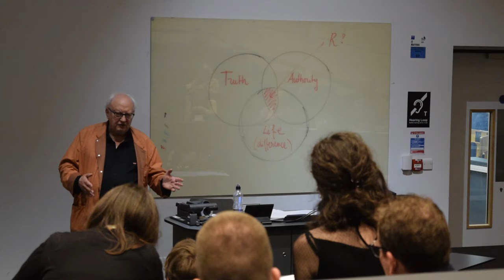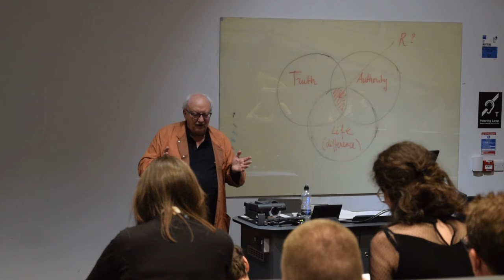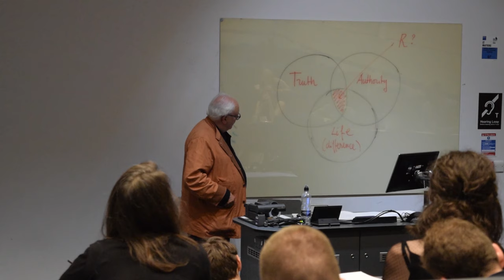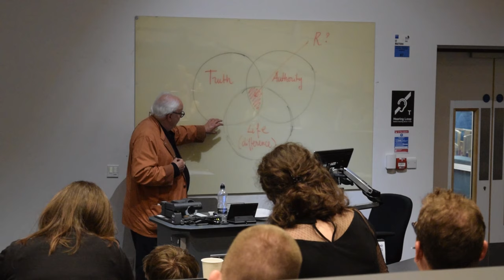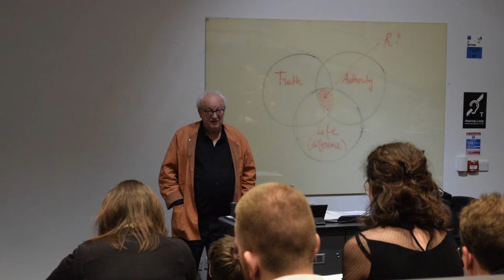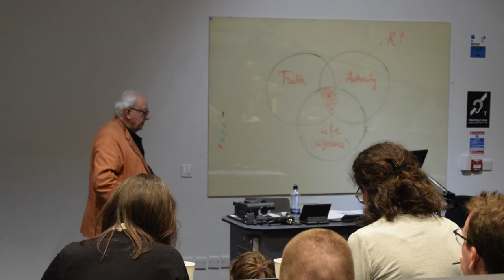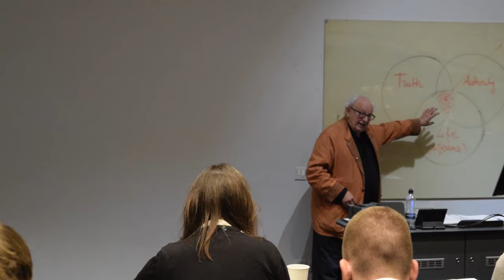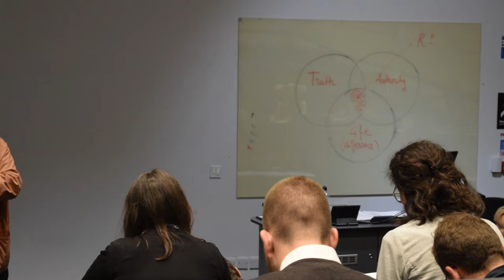Etienne Balibar Kingston University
Graduate Conference with the professor Etienne Balibar with the title: " Irreligion and the critique of Religion at CRMEP on Friday, June 7.